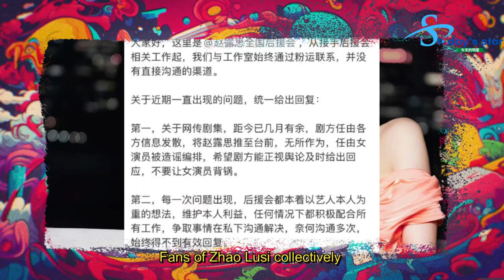赵露思粉丝集体抵制《珠帘玉幕》，粉丝俱乐部立即停止更新, 师徒情深，胡歌再次拥抱吴磊，令网友尖叫